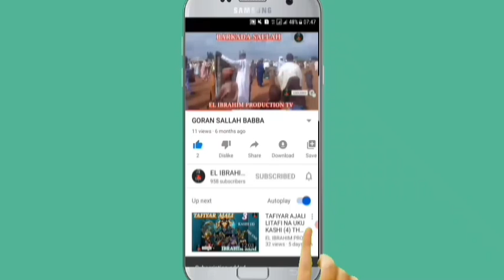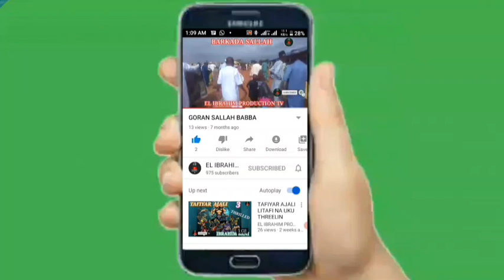MAZAN JIYA LITAFI NA BIYU EPISODE (11)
KARSHEN LITAFI NA BIYU